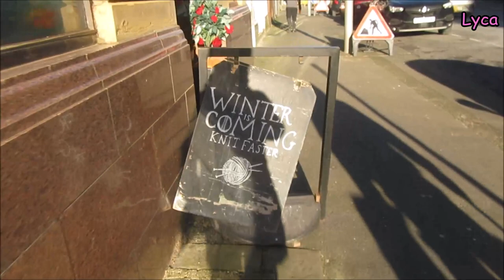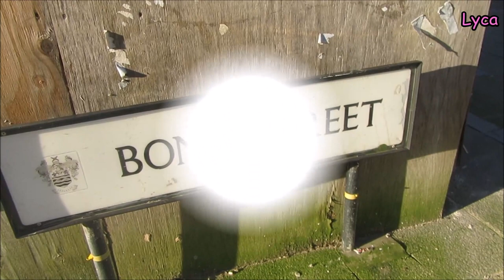Jan '24 vlog Promenade, Dean Street, Bond Street walk.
If anyone wants to write to me, you can send any letters/cards etc here. Please remember to put my name clearly on the envelope because other local YouTubers also get their mail send here.
Hazel (Lyca31)
6-8 Dale Street
Blackpool
Lancashire
FY1 5AF